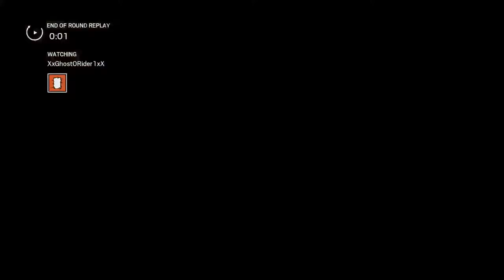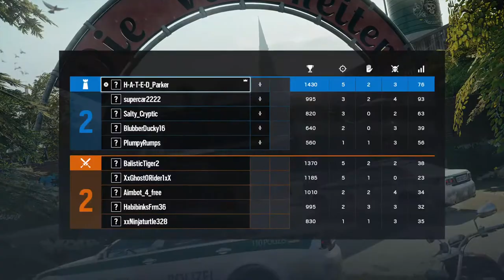Rainbow Six Siege | 50 Alpha Pack Opening | PS4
i LiKe GaMeS